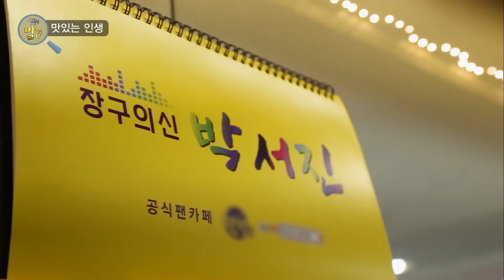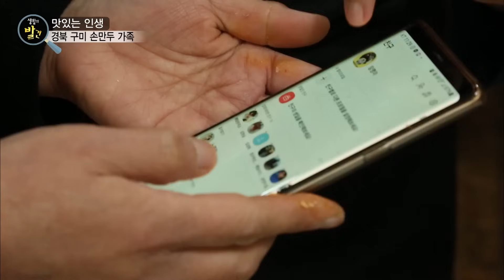그 가수에 그 팬! 힘겨운 시간을 버텨낸 사장님의 못말리는 가수 박서진 사랑🥰 찐팬 마음 가득 담은 만두는 또 얼마나 맛있게요 -!🥟｜KBS 20220509방송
[ 생활의 발견 ]｜KBS 20220509 방송
맛있는 인생 - 경북 구미 손만두 가족

□ 골목 대장
경상북도 구미시 구미중앙로9길 14-2